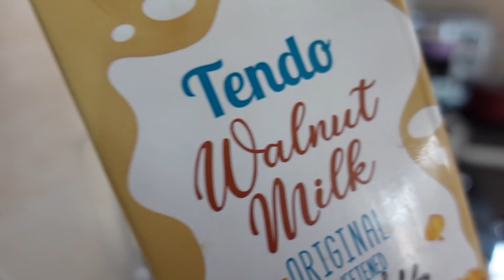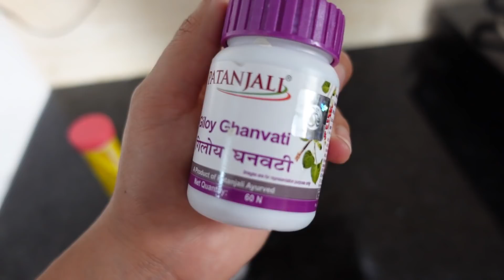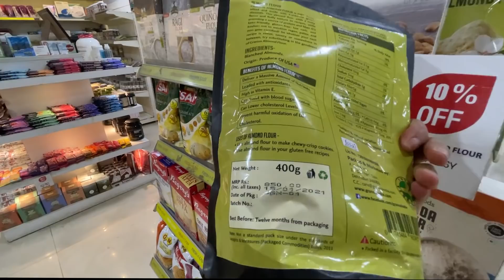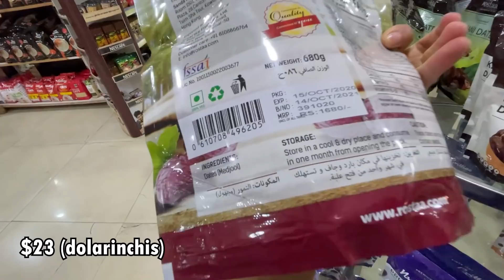🤨 " SIEMPRE CON MI TACAÑERIA *es ahorro * ( salida con mi nueva amiguita)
♥¿QUIEN SOY ?

Direccion: Samiti plot #72
Lane #6 Rajeshwar Nagar Phase - 2